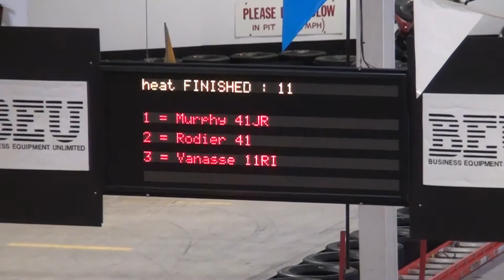DT 100 @ MIK Lightweight Heat #3 2/28/2015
Heat race #3 of the lightweight division of the DT 100 for Make-A-Wish at Maine Indoor Karting. Top 3 advance to the A-Mains, the rest go to the last chance consis.

2/28/2015